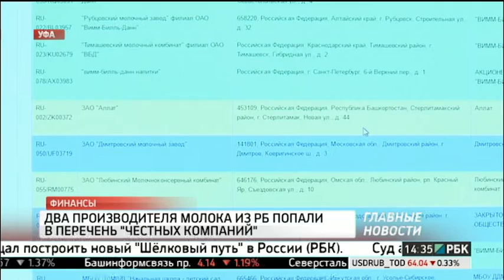В Башкортостане могут запретить бары, пристроенные к многоквартирным домам. РБК-Уфа 22.06.2016 14-30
Минэкономразвития республики ратует за запрет продажи алкоголя в предприятиях общественного питания, расположенных в многоквартирных домах, а также в пристроенных к ним и встроенных помещениях, за исключением кафе и ресторанов. Речь идет преимущественно о барах.

Комментирует Вадим Дробиз, генеральный директор центра исследований федерального и региональных рынков алкоголя.

Ставь палец в верх!